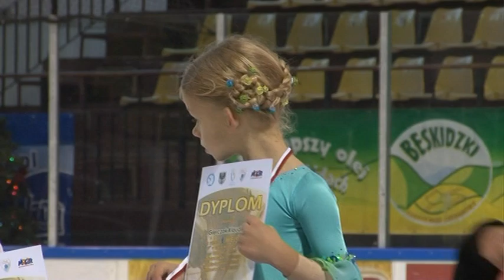jazda figurowa Klaudia Gierczak Oświęcim 2011 - 1 miejsce - amazing 7 years old skater